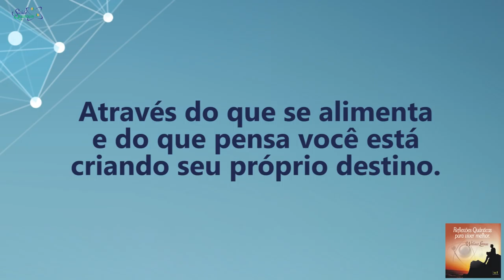Coaching Quântico 111: Crie seu Destino Através da Alimentação e Pensamentos | Wallace Liimaa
✭✭✭✭✭ Nesse vídeo abordo a importância de manter uma alimentação e pensamentos saudáveis para criarmos a realidade que desejamos. Assista já!